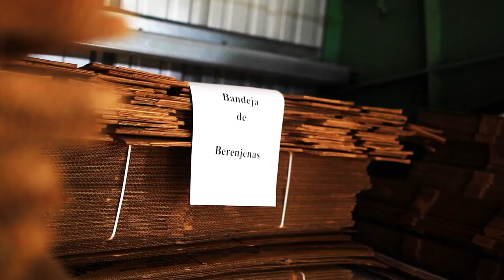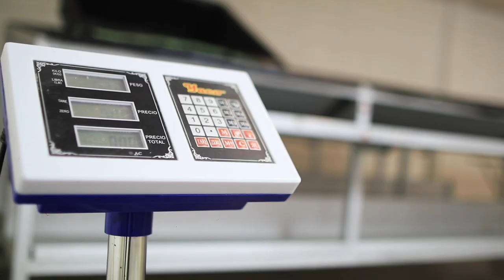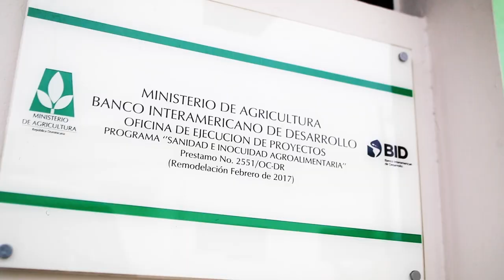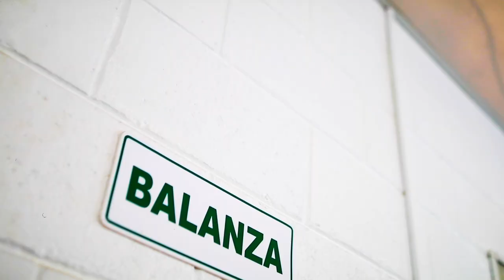Programa de sanidad e inocuidad agroalimentaria en República Dominicana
Trabajamos junto al Ministerio de Agricultura de República Dominicana para mejorar la sanidad animal y vegetal. Mediante el programa de inocuidad estamos apoyando a los pequeños y medianos agricultores y ganaderos a mejorar la calidad de sus productos para incrementar las exportaciones agrícolas y ganaderas del país.